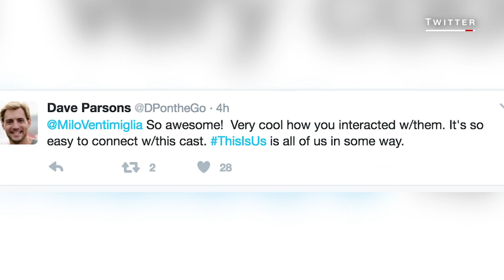Actor sees fan watching his show, knocks on the door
A lucky "This Is Us" fan was watching the NBC family drama when one of the stars of the show, Milo Ventimiglia, knocked on his door.